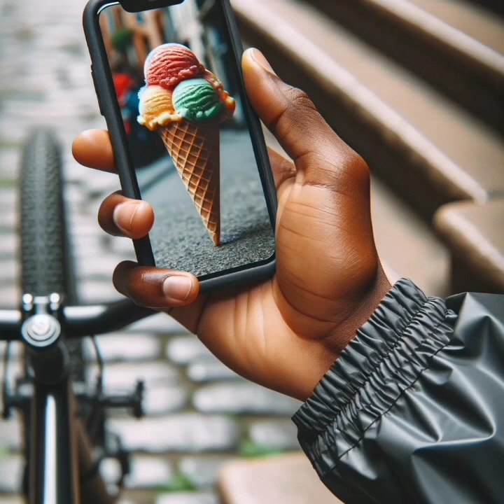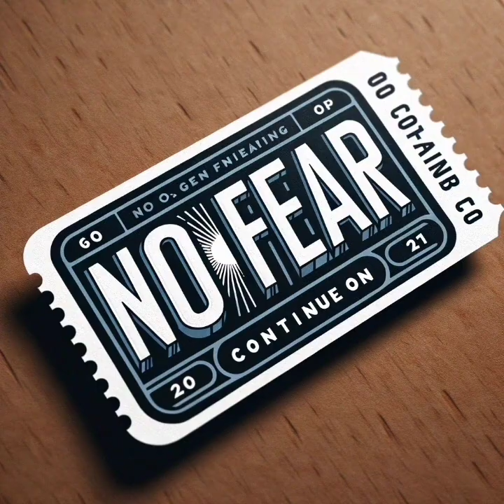Life Academy: quiet time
Welcome to the "Life Academy Podcast" with Coach Morrison! In this captivating episode, Coach Morrison delves into the profound importance of embracing quiet moments to gain valuable insights and discover the essentials for a fulfilling life. Discover the hidden power of stillness as we explore the depths of our souls, drawing wisdom from our life experiences.

Join us every week as we embark on this journey of self-discovery and personal growth. Together, we'll unlock the secrets to making our lives truly shine. Don't miss out on the wisdom and inspiration we share.

Your path to greatness begins here with Coach Morrison as your guide.